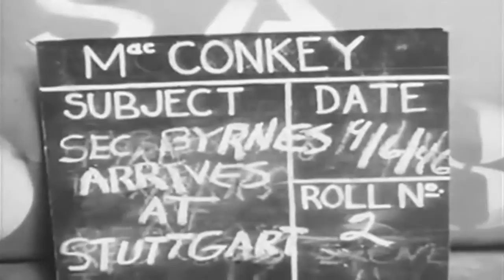Secretary of State James F. Byrnes In Stuttgart, Germany, 09/14/1946 (full)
Freely downloadable at the Internet Archive, where I first uploaded it. Extracted from "Munich [No.] 419, Gen. Dwight D, Eisenhower, Luxembourg; Sec. James F. Byrnes In Stuttgart, Germany, 09/28/1946" Secretary Byrnes arrives by train. Civilian and military dignitaries are there to meet him. He enters a command car which drives away in a convoy. Illegible slate. Sec. Byrnes gives a speech before an audience. Raises his fist in triumphal manner at the end. No National Archives description. National Archives Identifier: 20017